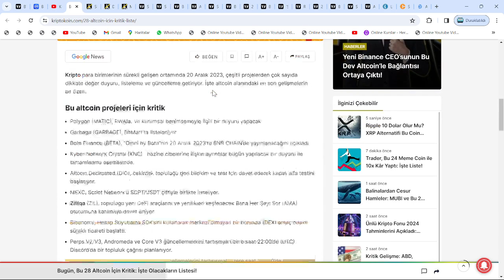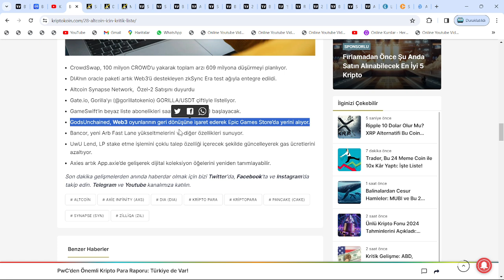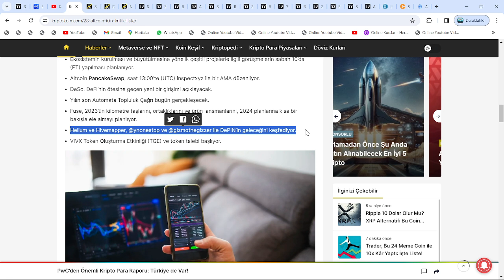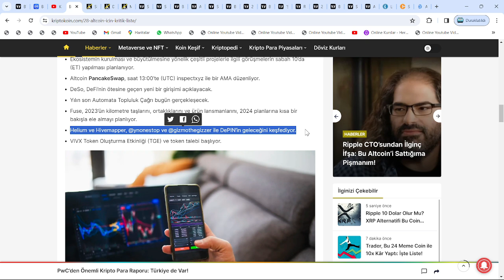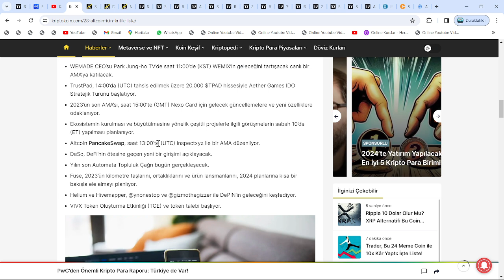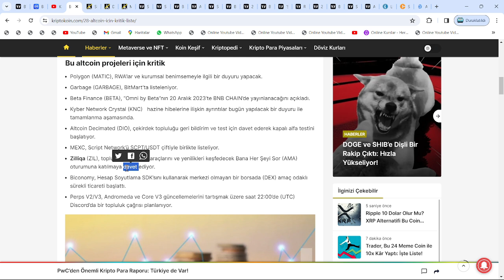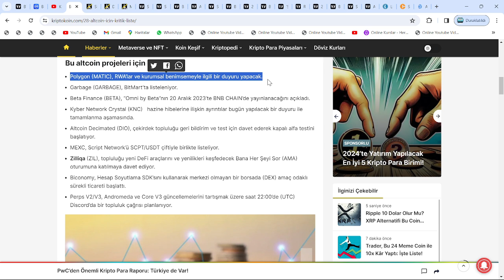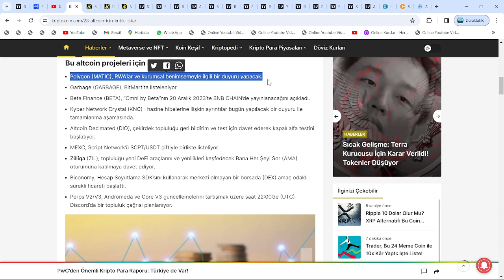youtube video #-AAktzsfvgQ